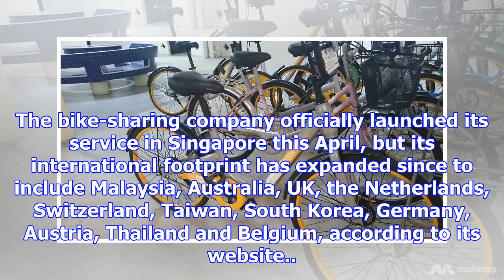Bike-sharing provider obike suffers global data breach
SINGAPORE: Local bike-sharing service provider oBike had suffered a global security breach that last...